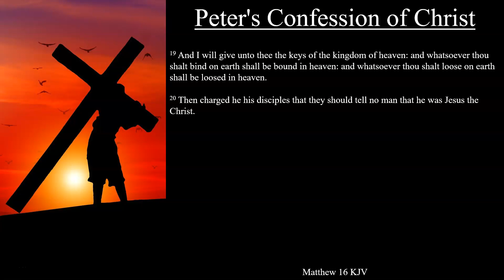Matthew 16:13-20 KJV | Peter's Confession of Christ